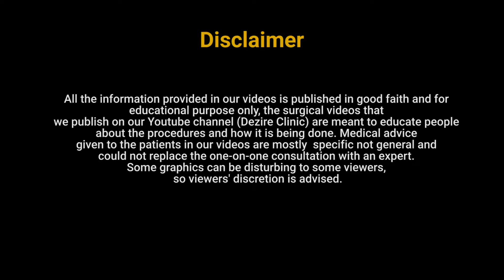Nipple reduction surgery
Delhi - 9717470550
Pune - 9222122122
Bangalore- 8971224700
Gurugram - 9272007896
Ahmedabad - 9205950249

0:00 Nipple reduction surgery